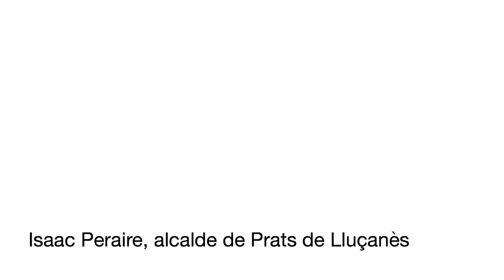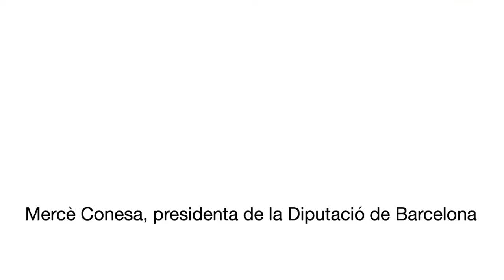Inauguració reforma carrer Major i plaça Església Prats de Lluçanès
La presidenta de la Diputació de Barcelona, Mercè Conesa, el diputat d'Infraestructures Viàries i Mobilitat, Jordi Fàbrega, l’alcalde, Isaac Peraire, i la resta de membres del consistori han inaugurat el diumenge 11 de juny les obres de remodelació del carrer Major i a la plaça de l’Església de Prats de Lluçanès.

Conesa ha signat al llibre d'honor de l'Ajuntament i després han fet una passejada fins a la plaça de l’Església.

Les obres realitzades, que han tingut un cost de 250.000 euros finançats per la Diputació de Barcelona en el marc de les Meses de concertació del pla Xarxa de Governs Locals, han consistit en millorar el clavegueram, el circuit d’aigües pluvials i el paviment, que s’ha igualat a un sol nivell.